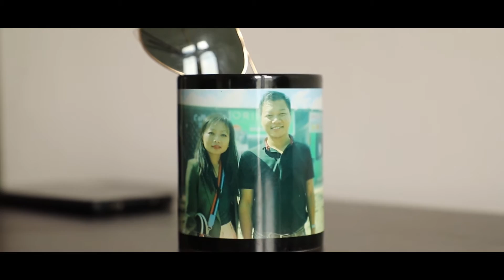Wormichon & Wotrami I Wedding Teaser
Wormichon & Wotrami